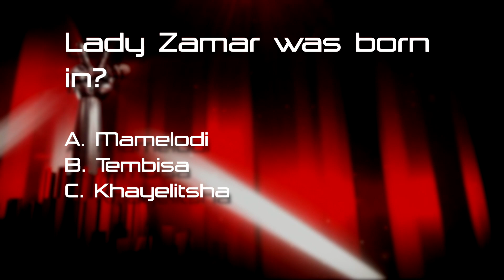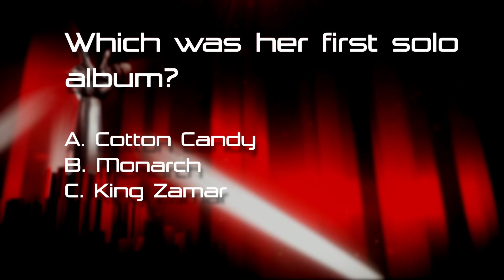Flex your knowledge of Lady Zamar! | The Voice SA | M-Net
We put our talents’ knowledge of Sunday's guest act to the test to see if they can also count themselves amongst the Zamartiants!

Watch The Voice SA, Sundays at 17:30 on M-Net Channel 101 or watch on the full ep